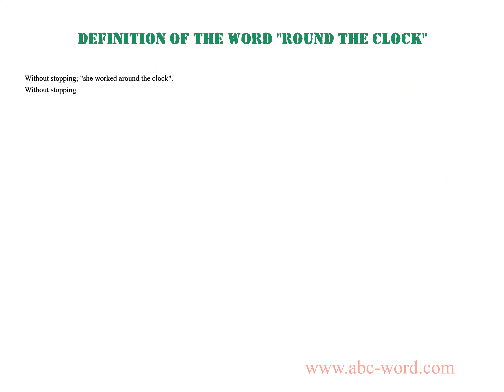Definition of the word "Round the clock"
you will find full information about this word "round the clock".
From the video you will learn the definition for the word round the clock. The lexical meaning of the word round the clock. What does the word round the clock mean? And much, much more...